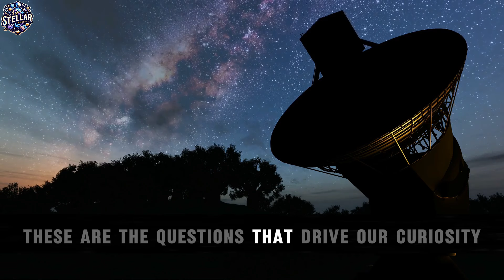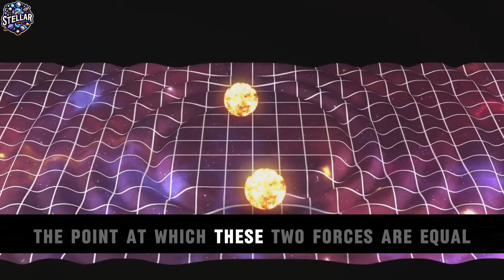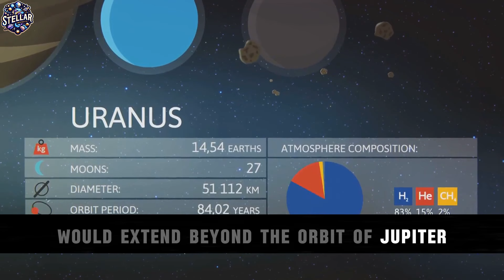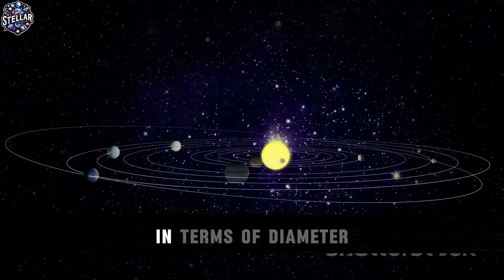What's the Largest A Star Can Get?